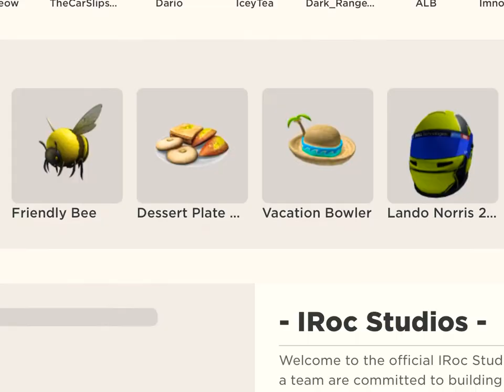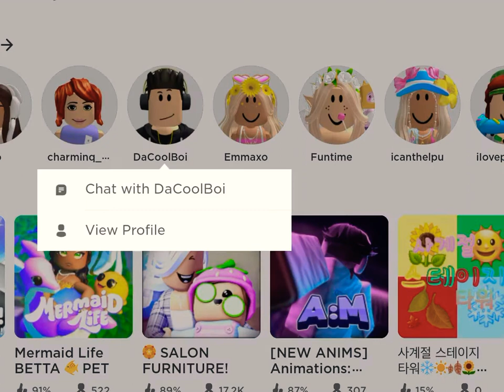PLEASE REPORT!!! *WHY JUST WHY* 😭😭😭